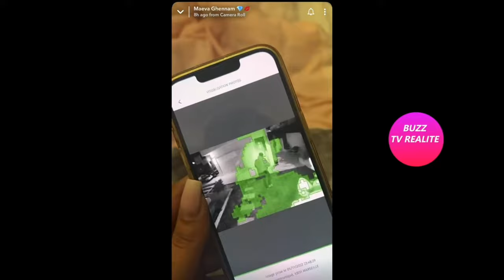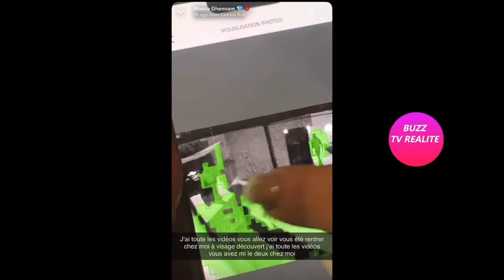DEUX MECS ONT MIS LE FEU CHEZ MAÉVA GHENNAM! ''JE PÈTE LES PLOMBS''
Maeva Ghennam explique que pendant qu'elle était au resto avec sa mère, deux mecs sont allés chez elle pour y mettre le feu.